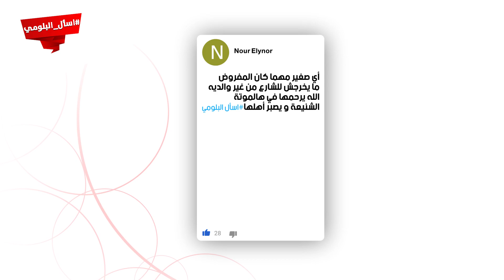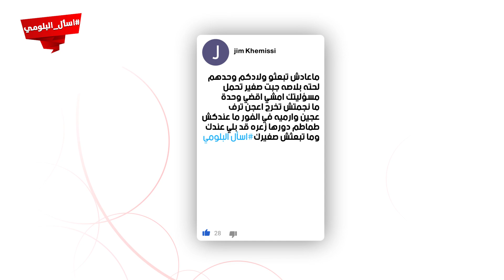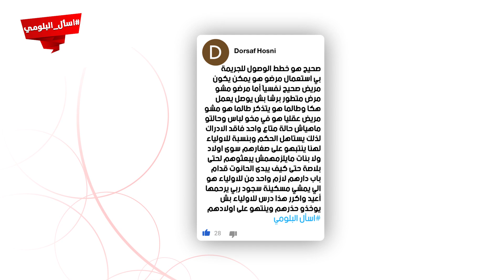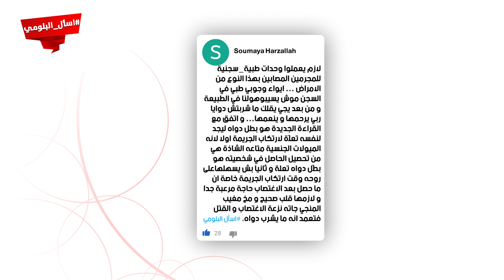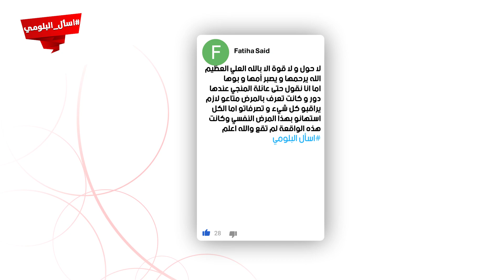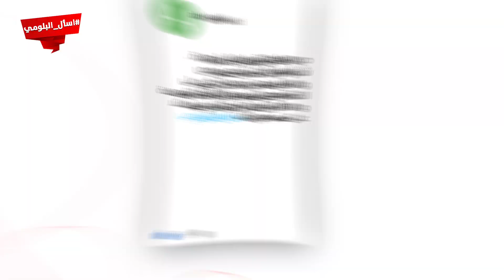المحقق سين جيم - الحلقة 18 - أسئلتكم و تفاعلكم مع قضية الطفلة سجود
تابع حلقة أشهر القضايا التونسية   "سجود ... حني حني سيبني نروح"